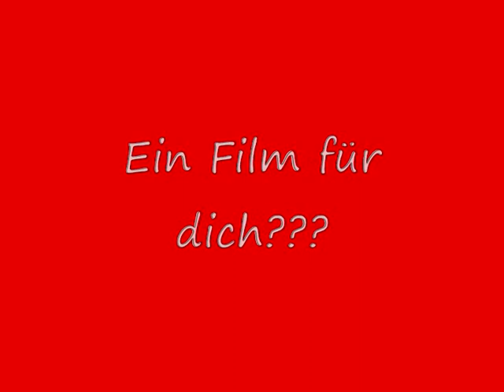Harry Potter und die heiligtümer des Todes Teil 2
Über 1000 Filme kostenlos online sehen oder wer mag, auch runterladen. Coole Seite.

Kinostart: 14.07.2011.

Stupor! Wingardium Leviosa! Petrificus Totalus! In Harry Potter und die Heiligtümer des Todes: Teil 2 wird neben den Zaubersprüchen zur Lähmung, zum Schweben und zur Ganzkörperstarre ein bestimmter Zauberspruch sicherlich fallen: Avada Kedavra! Der unverzeihliche Todesfluch!
Der zweite Teil der Romanverfilmung des siebten Harry Potter Bandes Harry Potter und die Heiligtümer des Todes ist zugleich auch der letzte Teil der Fantasysaga aus den Federn von Joanne K. Rowling.

Zur Erinnerung: Harry Potter 7 Teil 1 hörte damit auf, dass Harry (Daniel Radcliffe), Ron (Rupert Grint) und Hermine (Emma Watson) in den Wäldern untergetaucht sind und die verbliebenden Horkruxe suchen, während sich Lord Voldemord (Ralph Fiennes ) den Heiligtümern des Todes nähert und den unbesiegbaren Zauberstab in die Hände bekommt. In Harry Potter 7 Teil 2 sind die drei Freunde weiter auf der Suche nach den verbliebenen Horkruxen. Was jedoch verbirgt sich hinter den geheimnisvollen Heiligtümern des Todes? Könnten diese die Rettung bedeuten oder die Lage der drei Teenager sogar drastisch verschlechtern? In Harry Potter 7 Teil 2 wird im endgültigen Kampf zwischen Gut und Böse die Zukunft der Welt entschieden werden. Überleben kann nur einer: Harry Potter oder Lord Voldemord. Doch hat der 17-Jährige gegen den erfahrenen Herrscher der dunklen Magie überhaupt eine Chance?

Regie bei dem Fantasyblockbuster Harry Potter 7 Teil 2 führte der Brite David Yates, der bereits bei vergangenen Harry Potter Filmen als Regisseur eingesetzt wurde. Der zweite Teil von Harry Potter 7 wird im Gegensatz zum ersten Teil auch in 3D erscheinen.
2001 erschien der erste Film Harry Potter und der Stein der Weisen nach dem gleichnamigen Beststellerroman der britischen Autorin Joanne K. Rowling. Die Kinderdarsteller Daniel Radcliffe, Rupert Grint und Emma Watson, die im ersten Film noch 12-Jahre alt waren, sind mittlerweile Erwachsen geworden. Mit Harry Potter 7 Teil 2 wird ein Zauberabenteuer beendet, das Millionen von Lesern und Zuschauern weltweit in den Bann gezogen hat.